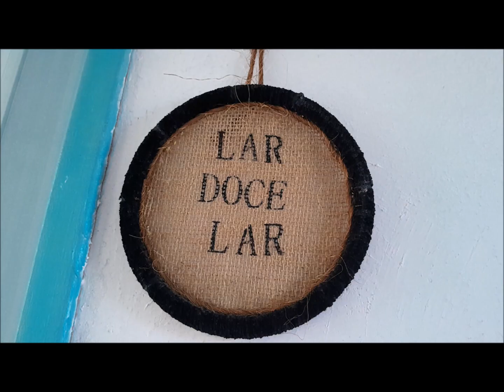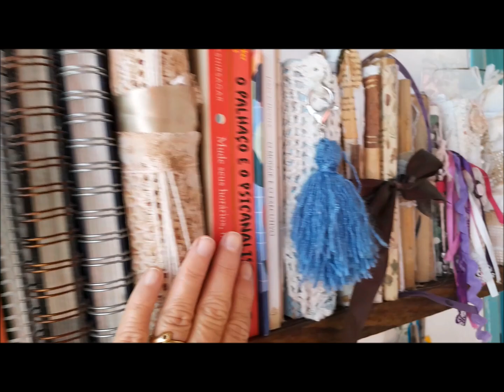VLOG CONFORTO, PEÇAS VINTAGE E DETALHES DO MEU LAR!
Oi, meu doce lar com muito amor!